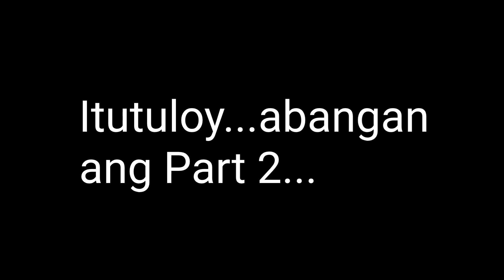GUNMEN KUMAWAY PA SA CCTV II Public Investigation Part 1